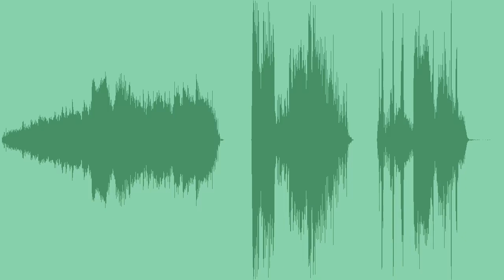Tape Rewinding Scratch Sound Effects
This one is a tape rewinding sounds effects. Perfect for trailer, film, cartoon, game, tv and radio scene animation.